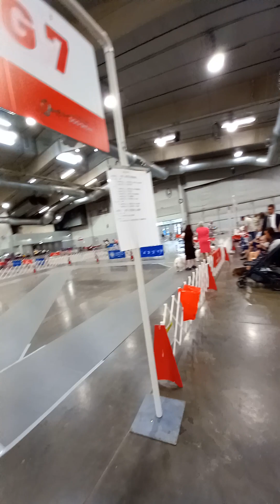Clumber Spaniel Dog show August 21, 2023